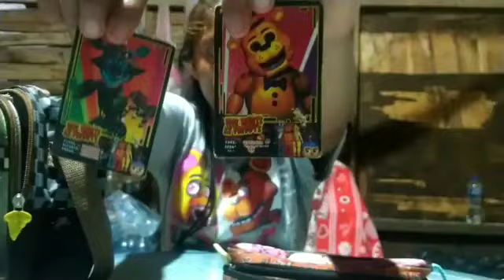Tengo la Lapicera, y Lonchera de Five Nights At Freddy's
Este video fue especial para mi hace 3 años
Apoyame con una suscripción y un like

♦ MariaGuzbal_oficial